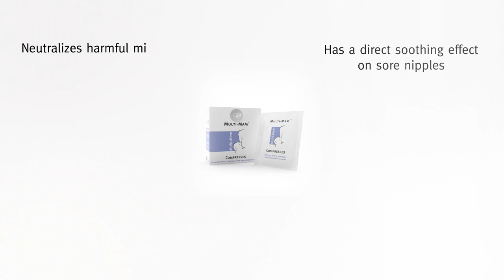Multi-Mam Compresses: comfort and relief for sore nipples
Your nipples are sore from breastfeeding and you need a direct soothing effect? Multi-Mam Compresses offer intensive nipple treatment for breastfeeding mothers. The components of Multi-Mam Compresses have been chosen for their well researched wound healing, pain stopping, anti microbial and moisturizing properties.